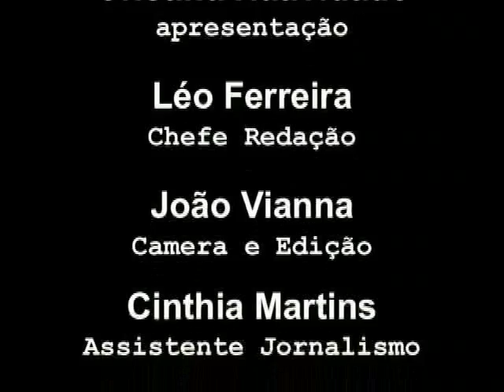Noticias diarias 26 Janeiro 2010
Noticiario diario produzido pelo website guiadoimigrante.com em parceria com o jornal Brazilianvoice.com

Residentes mobilizam-se contra a escalada da criminalidade no Ironbound.

Nos últimos meses, a incidência de arrombamentos às residências, assaltos a mão armada, furtos e roubos de carros e estabelecimentos comerciais vêm aumentando consideravelmente no Bairro do Ironbound, na região leste de Newark  NJ. Em virtude disso, no próximo 27 de janeiro, quarta-feira, às 7:00 pm, os residentes na região se reunirão na paróquia da igreja Lady of Mount Carmel Parish Center, na 269 Oliver St., para debater o assunto. O encontro está aberto a todos os interessados e será organizado pela Down Neck Crime Watch Association.

Caça níqueis da Pensilvânia ultrapassam lucros de Atlantic City  NJ

Pela primeira vez na história, os jogadores estão colocando mais dinheiros nos caça níqueis na Pensilvânia que em Atlantic City  NJ. A publicação Gaming Industry Observer divulgou que dezembro foi o primeiro mês na história que o estado vizinho superou o Estado Jardim. Entretanto, os cassinos de Atlantic City arrecadaram mais dinheiro em virtude das mesas de jogos. Já a Pensilvânia somente legalizou os jogos de mesa no estado no início de janeiro desse ano.

ONG brasileira lança curso de modelagem e costura no Ironbound

No próximo 1 de fevereiro, segunda-feira, o Mantena Global Care dará início ao 1º Curso de Modelagem & Costura, ministrado pela designer de moda Soraya Franzon, em Newark, New Jersey.  Soraya é especializada em Moda pela Universidade Estadual de Londrina (PR) e atuou como professora e coordenadora do Curso de Especialização em Moda na mesma instituição. Ela é reconhecida como uma das mais talentosas estilistas do Brasil e foi convidada para participar de importantes eventos como o V Agulhas da Alta Moda Brasileira - 2001", que contou com a presença de profissionais reconhecidos internacionalmente. As aulas serão ministradas na sede do Mantena Global Care, na 109 Monroe St., sala 203, em Newark NJ, tel.: .